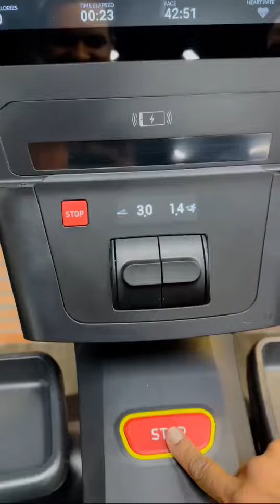Newly open Body Masters premium @ Riyadh , wadi, 60% offer , offer ending on 30.September 2024,